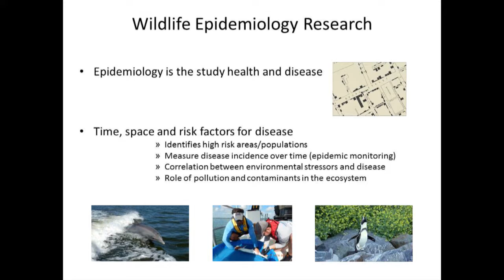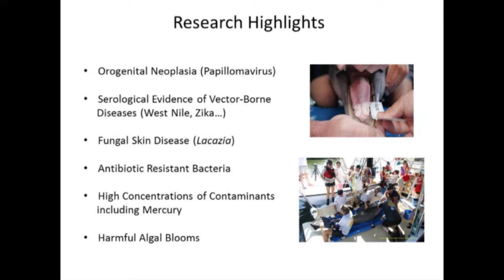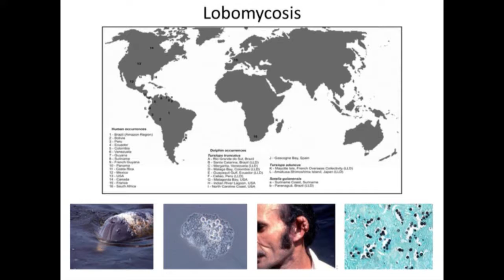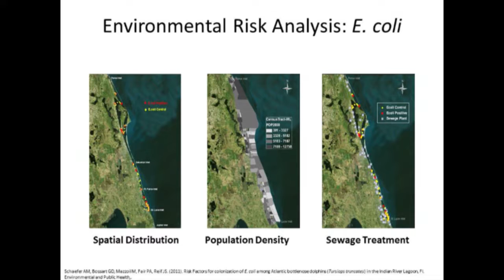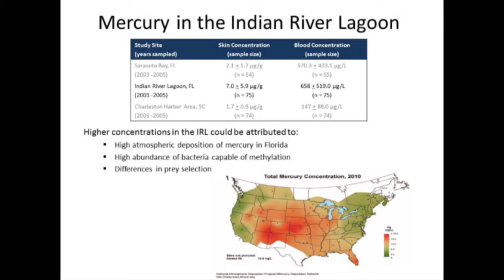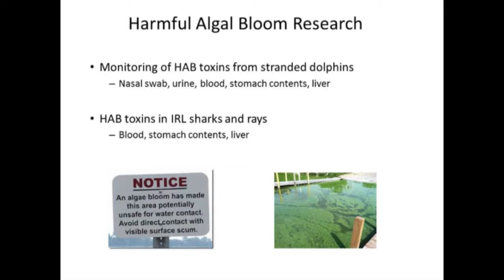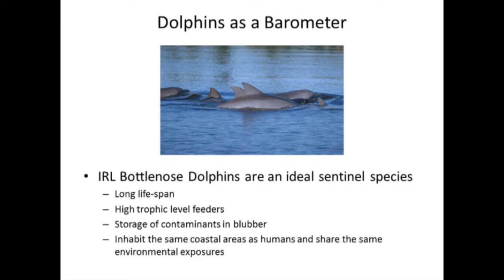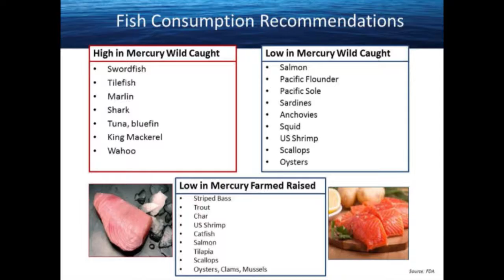Florida Oceanographic Society: Humans and Animals - 2019